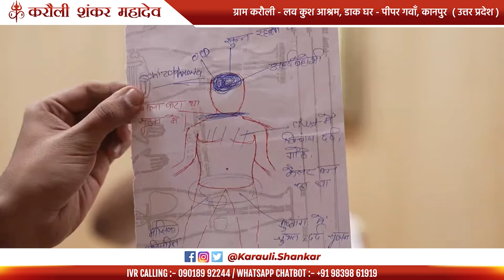श्री गणेश की तरह पुनः लगी गर्दन ! - "महिला का गला कटा था सूक्ष्म में"॥ Karauli Shankar Mahadev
Karauli Dham provides spiritual guidance and faith-based wellness practices rooted in Vedic traditions. Our services are not intended to diagnose, treat, or cure any medical condition. The outcomes depend entirely on individual beliefs and adherence to practices. We strongly recommend consulting licensed medical professionals for any health-related issues.

These practices are rooted in traditional Vedic teachings and are intended for spiritual well-being. They are not substitutes for medical treatment.

The primary objectives of Karauli Dham are to create a humanity, 𝒇𝒓𝒆𝒆 from 𝐝𝐢𝐬𝐞𝐚𝐬𝐞, 𝐠𝐫𝐢𝐞𝐟, 𝐚𝐝𝐝𝐢𝐜𝐭𝐢𝐨𝐧, 𝐚𝐧𝐝 𝐟𝐞𝐚𝐫. Karauli Dham aims to revive the 𝑺𝒉𝒊𝒗-𝑻𝒂𝒏𝒕𝒓𝒂 tradition and guide individuals toward liberation through spiritual practices (sadhana). Karauli Dham emphasizes the importance of living in harmony with existence, following the principle of co-existence to reduce complexities and suffering.

Karauli Dham focuses on promoting spiritual well-being and inner peace through Vedic rituals, Shiv-Tantra philosophy, and wellness practices. Our aim is to guide individuals toward a harmonious and fulfilling life.

𝐆𝐞𝐧𝐞𝐫𝐚𝐥 𝐆𝐮𝐢𝐝𝐞𝐥𝐢𝐧𝐞𝐬

𝟏. The activities and guidance provided by Karauli Dham are spiritual in nature and do not constitute medical or therapeutic treatments.
𝟐. Participants are encouraged to fully understand the principles and practices before engaging and to approach them with faith and devotion.
𝟑. Outcomes are subjective and depend on individual participation, adherence to guidelines, and personal belief systems.

𝐆𝐫𝐢𝐞𝐯𝐚𝐧𝐜𝐞 𝐏𝐨𝐥𝐢𝐜𝐲

𝟏. If you are dissatisfied with your experience, you may raise concerns within 7 days of the session or activity. Refunds or resolutions will be provided after a fair review of the situation.
𝟐. Feedback and suggestions are always welcome to help us improve our services.

𝟏. Karauli Dham does not guarantee specific results or outcomes, as these depend on individual efforts and circumstances.
𝟐. The organization disclaims liability for any medical, psychological, or financial expectations placed on its spiritual practices.
𝟑. Legal disputes will generally be resolved under the jurisdiction of Kanpur courts, subject to applicable Indian laws.
𝟒. Constructive criticism and feedback are encouraged; however, malicious false claims or defamatory actions may be addressed through appropriate legal channels.

Gram Karauli, Lau Kush Ashram, Kanpur, Pipar Gawan, Uttar Pradesh 208021
Bharat Mata Puram Colony, Bhupatwala, Rishikesh Road, Haridwar